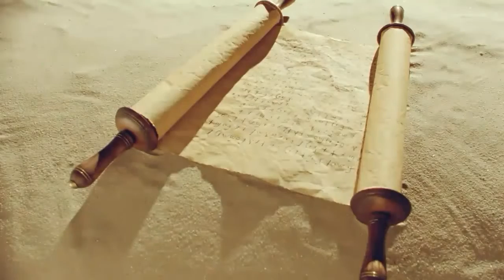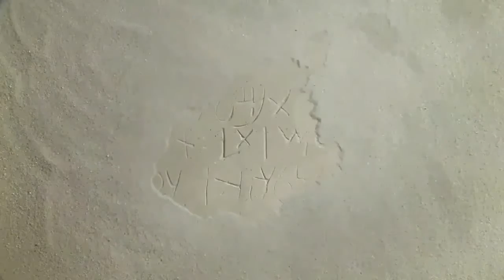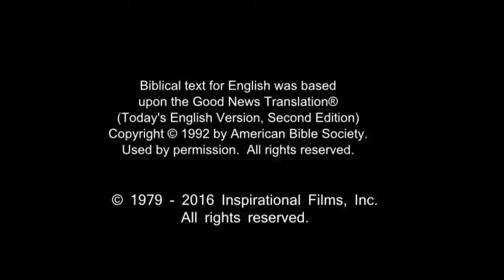French Life Saving Message! Jesus! Jesus! Jesus Save me! Risen Jesus Saves!!!(93)